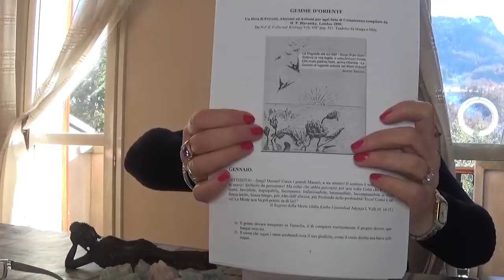Pensieri Teosofici di Dicembre.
Lettura e Commento di Alcuni Precetti Teosofici liberamente tratti dall'opera di Helena Blavatsky " Gemme d' Oriente".